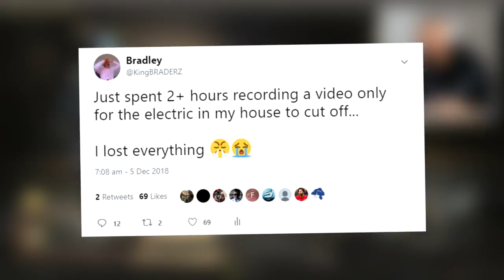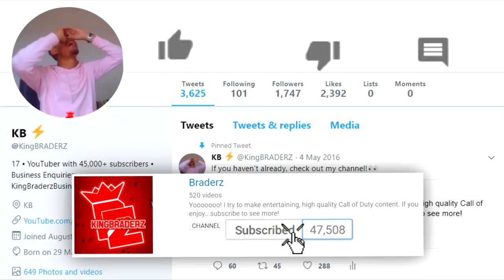BUFFED TEMPEST IS TOO OVERPOWERED...😱 (TEMPEST 2.0)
This is WAYYY TOO GOOD!!